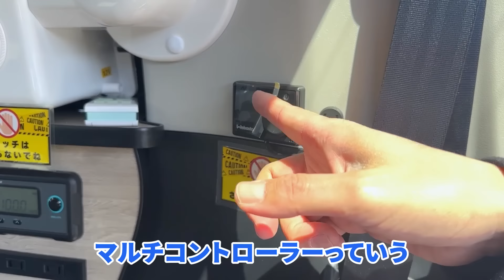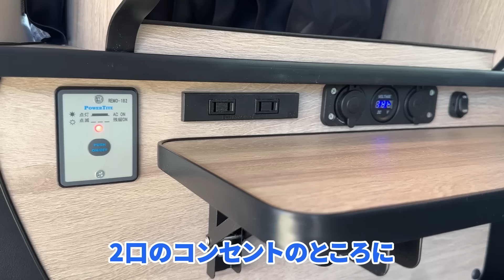【即納多数】冷暖房完備！車両持ち込みで「早く安く」キャンピングカーを手に入れる方法！ミニバンで唯一オフロード走破できるデリカ:D5【グランドモーター】デリカd5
取材協力【グランドモーター】